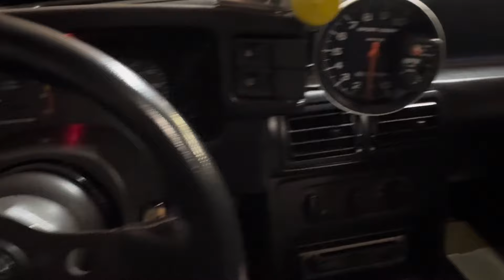That $300 Budget 351w Stroker Build They Said Wouldn’t Run!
I might just build another one... Would you?

Stock Pistons, Stock Rods, Stock Block $300 Crankshaft.
12.1 Compression
Budget 170 Ported Trickflow Heads
Box R intake (owned it previous build)
400 Wheel Junkyard Build 351w on PUMP Gas E85

Ford 387 Stroker Budget 351w Build They Said Wouldn’t Run!